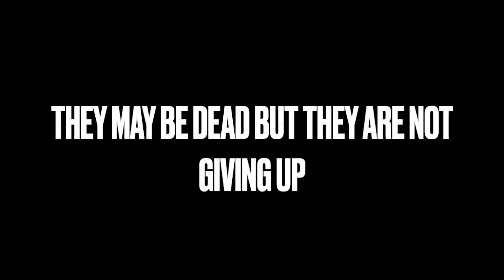Bot cup group c game 6 brows v strawberry 67's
final game of group c